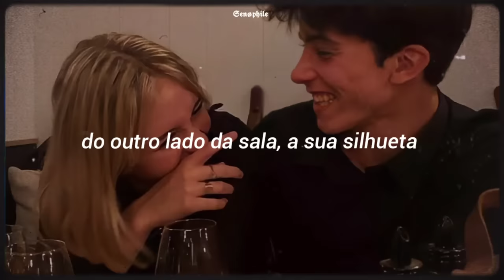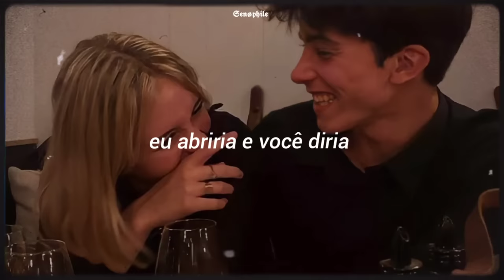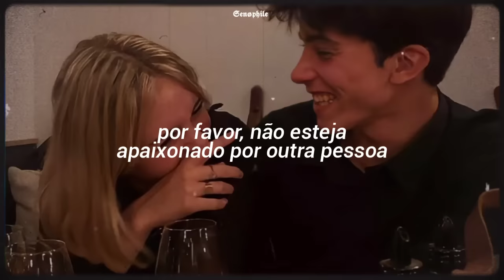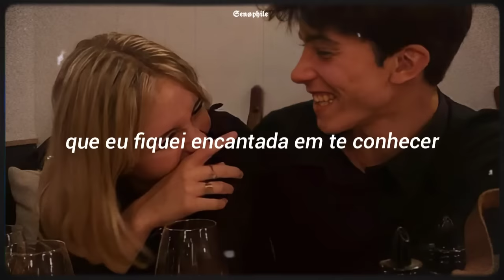Taylor Swift - Enchanted (TRADUÇÃO) "foi encantador te conhecer"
Olá,
Bem-vindo ao canal Senophile!
Aqui você pode desfrutar da beleza da música além das fronteiras linguísticas ツ

↬Vale ressaltar que as traduções não são literais, pois procuro adaptá-las à língua portuguesa, mantendo sua beleza e significados originais para melhor compreensão. Além disso, peço compreensão em relação a possíveis erros de interpretação ou edição que possam surgir, estou sempre buscando melhorar e garantir a qualidade do meu conteúdo.

🇧🇷 Português:
Os direitos autorais das músicas e letras traduzidas não me pertencem e são de propriedade exclusiva de seus respectivos donos.
Não tenho a intenção de violar direitos autorais e busco sempre creditar os artistas e suas obras corretamente.

🇺🇸 English:
I do not intend to violate copyrights and always seek to properly credit the artists and their works.

Bjs, Senophile ♡°୭

All I can say is it was
Enchanting to meet you

Counter all your quick remarks like
Passing notes in secrecy

And it was
All I can say is I was
Enchanted to meet you

2 AM, who do you love?
I wonder till I'm wide awake
And now I'm pacing back and forth
Wishing you were at my door, I'd
Open up and you would say

All I know is I was

Please, don't have somebody waiting on you (oh)